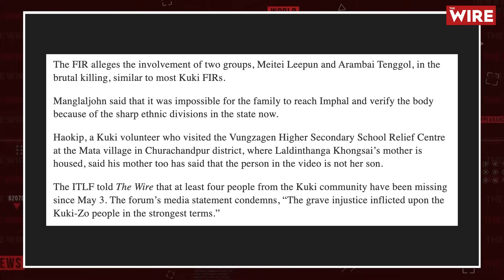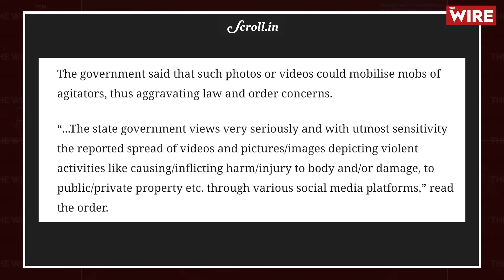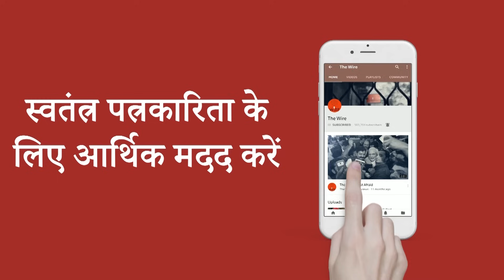Manipur: Day After Police Presser, Doubts Over Identity of Man Seen Being Set on Fire in Video